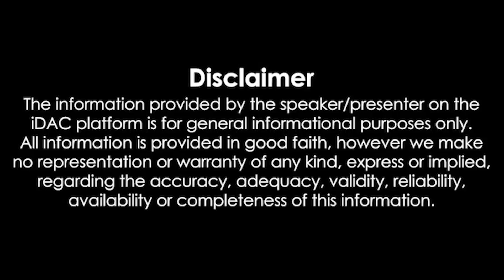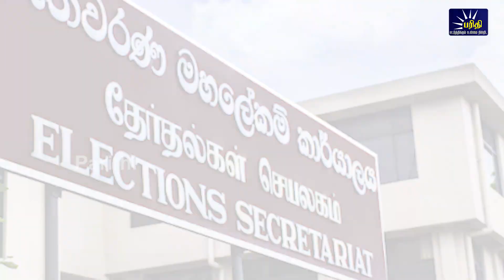இரவுநேரச்செய்திகள் | 22.02.2023 | Night time News 📰